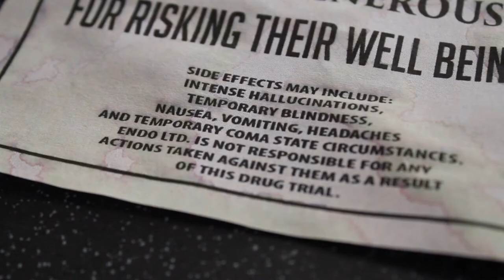M.H.K | Official Trailer (2015) [HD]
When two men discover a drug that will give them a false reality with unlimited possibilities, they take it in a hope to improve their unhappy lives. But in their new imagined lives, they come to learn that once the trip has started, there’s no way to stop it.

Moonlit Digital Presents

In association Basingstoke College of Technology

Directed and Created by
Billy Sax-Dixon, Jack Aling & Ryan Bowles

Starring
Jack Aling
Ryan Bowles

Billy Sax-Dixon

Executive producers
Jack Aling & Ryan Bowles